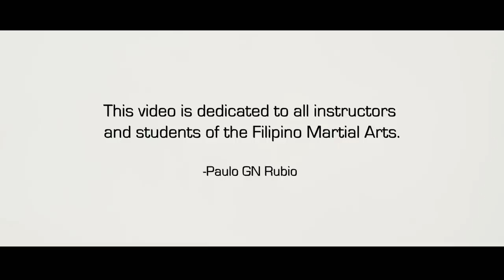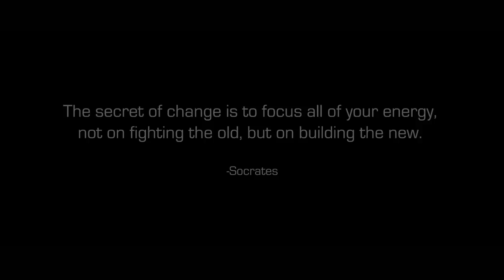AMAZING!! 16 Filipino Martial Arts Systems Flow Together!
A stunning display of skills and unity representing 16 various weapons based systems in one video! MUST WATCH!

All of our videos are for entertainment and educational purposes only.  Please do not try anything you see in a Funker Tactical or Aperture Fight Focused video without the supervision of a qualified instructor.  These actions are potentially dangerous and may cause injury or death.  Always exercise the highest level of safety when handling weapons and firearms.